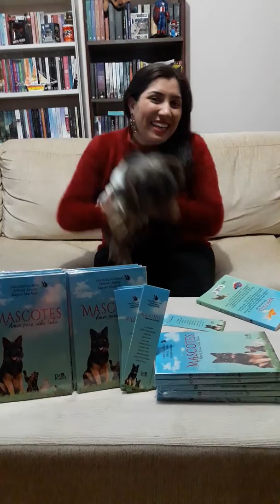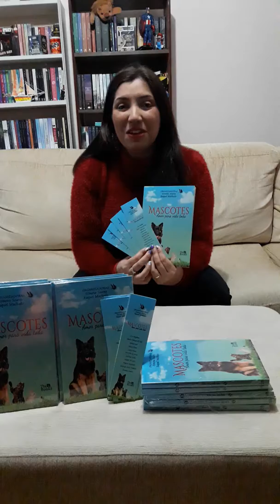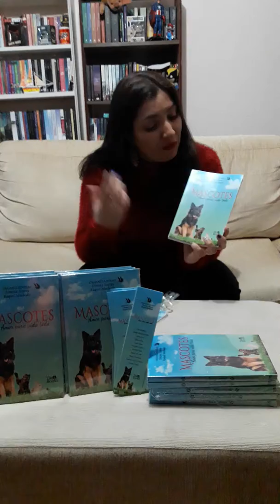Bienal RJ 2019 - Apresentação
Apresentação dos vídeos sobre a Bienal do RJ 2019.

Nesse vídeo conto um pouco sobre o evento dos Mascotes em que estive participando como organizadora e autora pela The Books Editora.